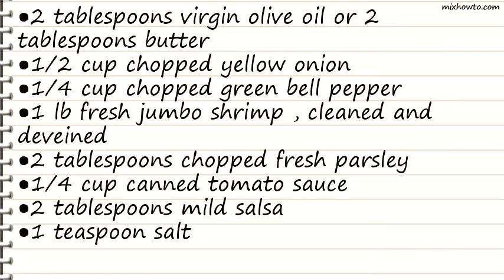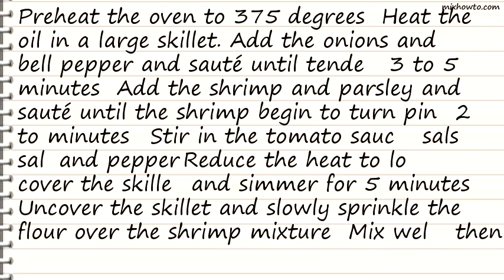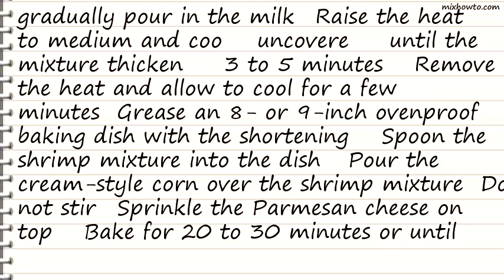Recipe Brazilian Corn and Shrimp Casserole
INGREDIENTS:
●2 tablespoons virgin olive oil or 2 tablespoons butter
●1/2 cup chopped yellow onion
●1/4 cup chopped green bell pepper
●1 lb fresh jumbo shrimp , cleaned and deveined
●2 tablespoons chopped fresh parsley
●1/4 cup canned tomato sauce
●2 tablespoons mild salsa
●1 teaspoon salt
●1 teaspoon fresh ground black pepper
●2 tablespoons all-purpose flour
●1 cup milk (whole or 2%)
●1 tablespoon vegetable shortening , for greasing the baking dish
●2 cups canned cream-style corn